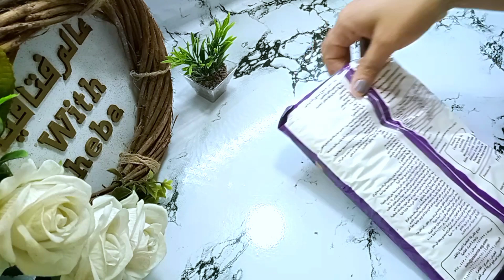الفطير المشلتت (افضل حلى عند الفراعنه) عملناه بالسكر والشكولاته وبأقل الأمكانيات